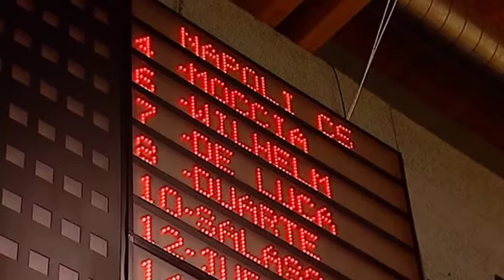Serie A PlanetWin 365 Futsal | 1a Giornata | Real Arzignano - Lollo Caffè Napoli Highlights